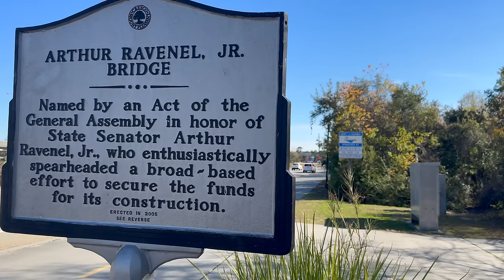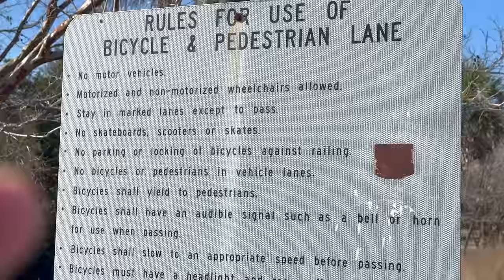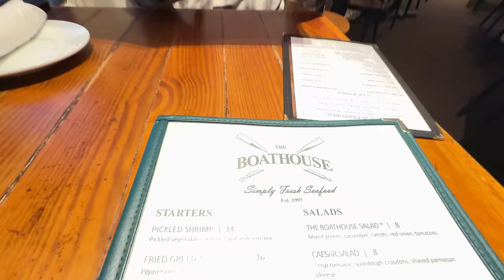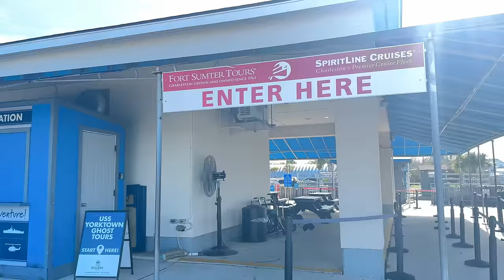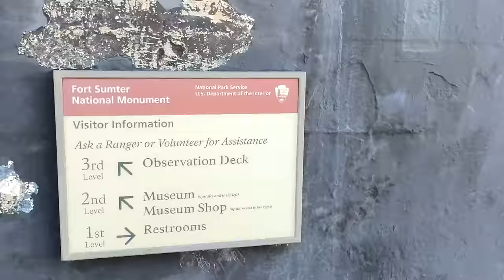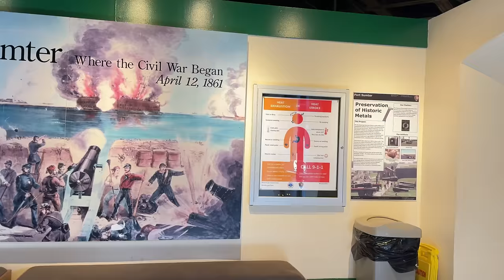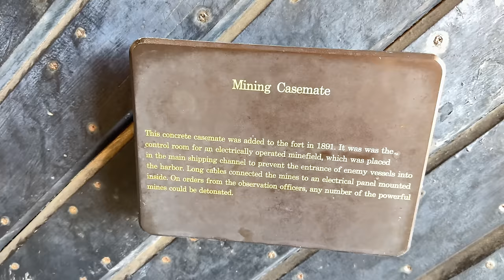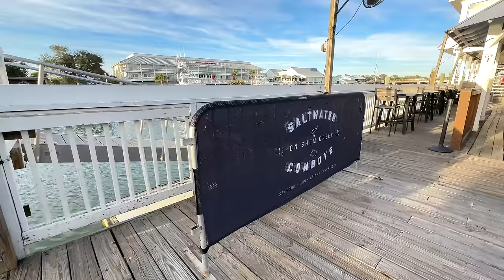Winter RVing in Charleston, SC (Fort Sumter Tour!) RV Life!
Charleston, South Carolina, is one of our favorite places to visit! So, it was no surprise Chad picked this for his Birthday location. If you're wondering how old he is, let's just say we now have access to more RV Parks. 😳
⬇️⬇️⬇️⬇️⬇️⬇️ Click to see all of the details related to this video below!

00:00 Intro
00:36 Birthday Breakfast at Toast All Day
01:30 Walking the Ravenel Bridge
04:52 Birthday Dinner at The Boathouse (Isle of Palms)
06:08 Bedroom TV in the GDRV Reflection 28RL
06:45 Fort Sumter Tour (via ferry)
20:01 Dinner at Saltwater Cowboys (Shem Creek)

+ All of our Camera Gear!